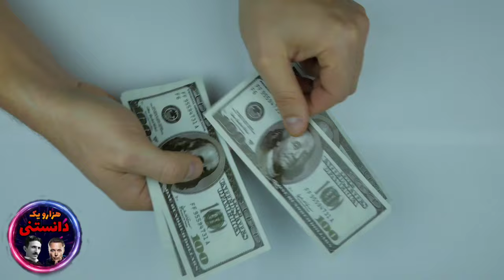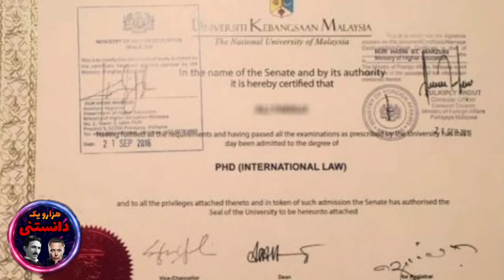پابلو اسکوبار - ثروتمند ترین قاجاقچی جهان چقدر ثروت داشت !!💵💴😯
اگر پابلو اسکوبار رو بشناسید میدونید او ثروتمند ترین قاچاقچی کوکائین در جهان بوده.اما شاید کمتر کسی در مورد زندگی او و ثروت واقعیش اطلاعات داشته باشه.تو این ویدیو کامل توضیح دادم.
حتما چنل هزارو یک دانستنی رو سابسکرایب کنید چون در هفته کلی ویدیو خفن داریم که به دانسته هات اضافه میکنه.
سلام دوستان به هزارو یک دانستنی خوش اومدین ، من سارا هستم و قراره کاری کنم تا اطلاعات عمومی خودتو به اوج برسونی.
همون طور که میدونید توی این کانال قراره در مورد همه چیز صحبت بشه، مستند های علمی، فکت ، تئوری ، عجیب و غریب چیز ها ، ارزان ترین یا گران ترین هر چیز ، عجایب جهان ، اسرار و راز مکان های مختلف و هر چیزی که فکرشو بکنید. پس این کانال رو دنبال کن و محتواهای جذابشو از دست نده.
یادت باشه علم بیشتر باعث درک بهتر این دنیا میشه.

پابلو اسکوبار
ثروت پابلو اسکوبار
پابلو اسکوبار کیست
پابلو اسکوبار کی بود
داستان زندگی پابلو اسکوبار
ثروتمند ترین قاچاقچی جهان
آدمکش مخوف پابلو اسکوبار
مرگ پابلو اسکوبار
بزرگترین اشتباه اسکوبار
زندان مدرن پابلو اسکوبار
لاکچری ترین زندان دنیا
بزرگترین قاچاقچی تاریخ
حقیقت های شوکه کننده درباره پابلو اسکوبار
حقیقت های عجیب در مورد پابلو اسکوبار
بزرگترین امپراتوری کوکائین تاریخ
دانستنی
فکت
مستند
عجایب جهان
دانستنی روز
تاپ تن
تئوری
سرگرمی
هزارویک دانستنی
Top 10 farsi